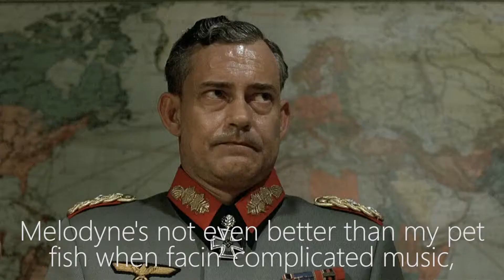Hitler Introduces Projekt PMRE, a Persona music reverse engineering project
finally made a dp over a year's absence

and ofc the bgm is a focked up version of One Determination, or at least the intro of it; i loved this song to death, and i've already been usin' some of the project in it